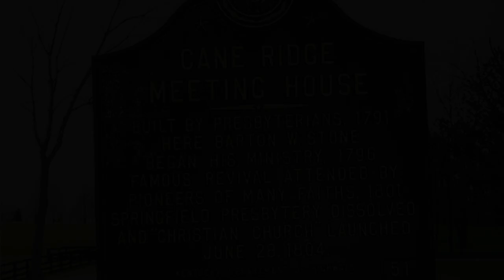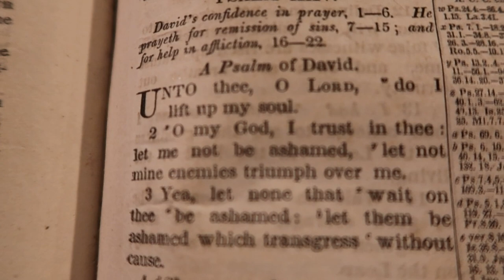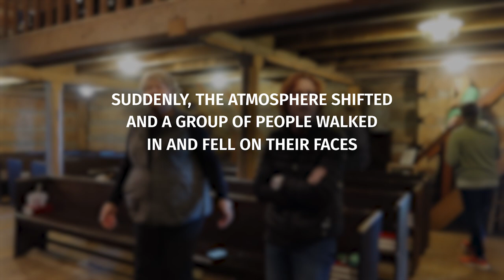An Outpouring at Cane Ridge Meeting House | SURGE VLOG 153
MB01KXTVL4JYDS6